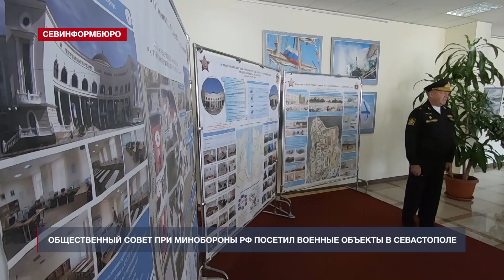Общественный совет при Минобороны России посетил военные объекты в Севастополе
Представители Общественного совета при Министерстве обороны России посетили несколько военных объектов в Крыму и Севастополе. Делегация встретилась с командованием Черноморского флота и городскими властями, а также пообщалась с курсантами Высшего военно-морского училища имени П. С. Нахимова. Также представители совета посетили 1472 военно-морской клинический госпиталь, осмотрели его материально-техническую базу и условия размещения больных, побеседовали с медперсоналом. Кроме того, члены делегации побывали на фрегате «Адмирал Макаров», где для них выступили флотские артисты.